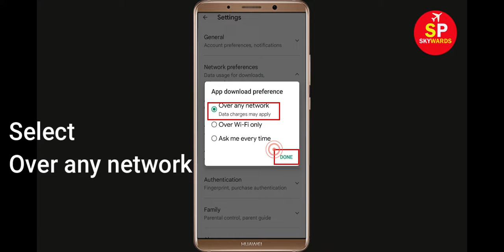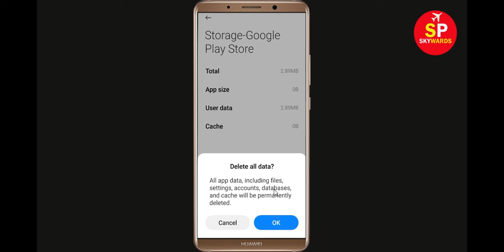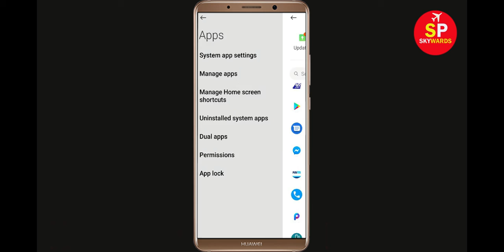How To Fix Can't Install Alpha Guns App Error In Google Play Store in Android - Can't Download App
How To Fix / Solve Can't Install Alpha Guns App Error In Google Play Store in Android - Can't Download App

If you are facing problem in Google Play store to Install and Download Alpha Guns App error on your mobile then you are at right place, i will show you How To Fix Can't Download Alpha Guns App Error On Alpha Gunsogle Play Store Android & Ios Mobile Phone. If you are facing same problem in your android phone it will help you to get rid of this problem. So, Lets Start to Fix Alpha Guns App downloading problem solutions.

Solve Can't Download AppsAlpha Guns
Alpha Gunsogle Play Store Error in Android